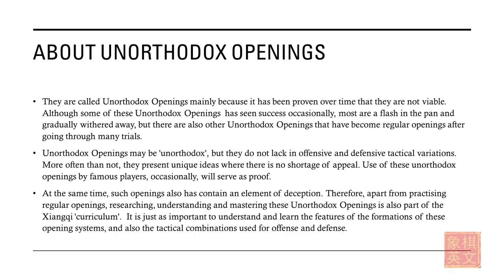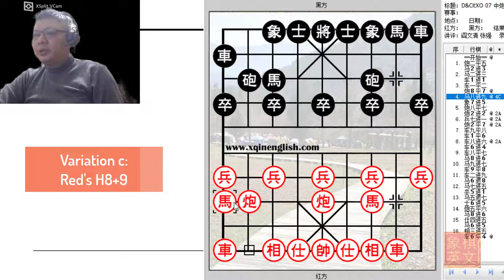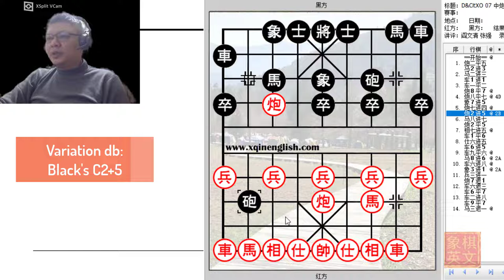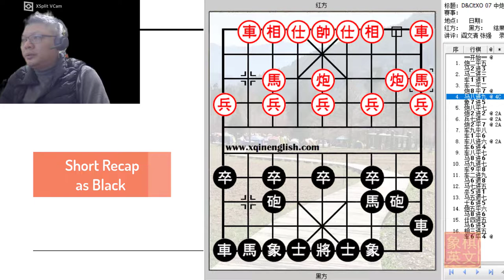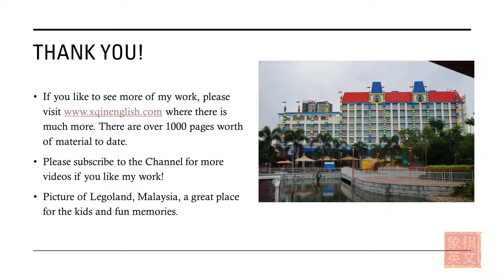Deception and Countermeasures in the Xiangqi Opening Unorthodox07b CC vs. Ranked Chariot Lian Cannon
Deception and Countermeasures in the Xiangqi Opening Unorthodox 07 Central Cannon vs. Ranked Chariot with Lian Cannon part 2

Deception and Countermeasures in the Xiangqi Opening: Unorthodox Openings
Central Cannon vs. Ranked Chariot with Lian Cannon part 2
Note: There was a typing error for the title. It should be Central Cannon vs. Ranked Chariot with Lian Cannon, instead of Early Advisor with Lian Cannon.
The Webmaster has obtained the permission from Master Yan Wenqing and Grandmaster Zhang Qiang to use their material for the promotion of Xiangqi.
The free Xiangqi ebook that was available for download on the WXF website at the following URL:

Time Stamps
0:00 Start
0:28 Beginning of Discussion
1:19 Variation c: Red's H8+9
2:02 C2+2 is sound. R1=6 is NOT!
3:29 Red sets a small trap with P7+1
5:34 Not wise for Red to play P3+1
8:57 Variation d: Red's C8=7! Recommended
9:40 Variation da: Black's P7+1
9:57 Black has to retreat the Cannon C2-1
15:12 Black cannot move the Chariot  R6=7
18:57 Black's H6+4 trap is not viable
21:57 missed variation
22:56 Short Recap as Black

Note: The official name is Xiangqi, not Chinese Chess.
For a beginner's manual

If you itch to play Xiangqi and want to get a Xiangqi set, Amazon.com offers a good selection of Xiangqi sets:

If you want to go directly to Amazon for the books by the Webmaster,  please refer to the following link: